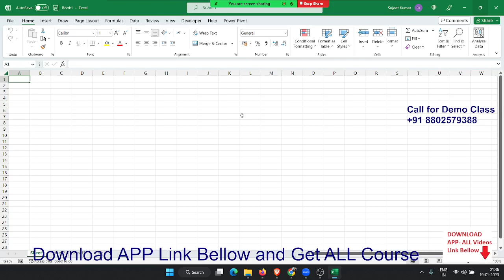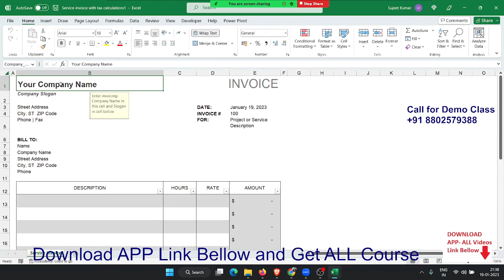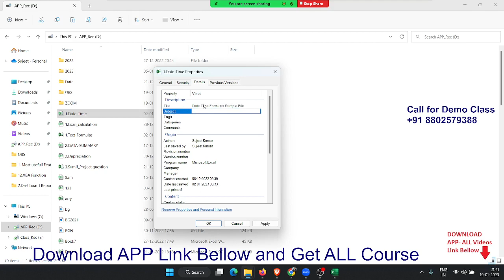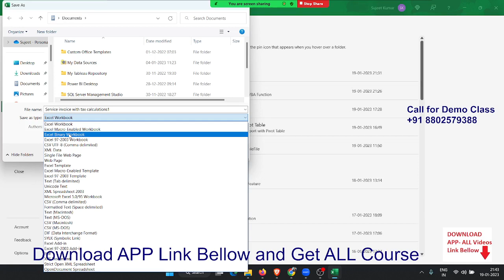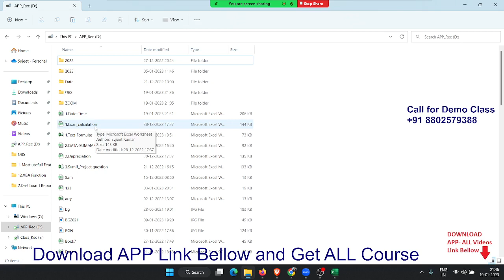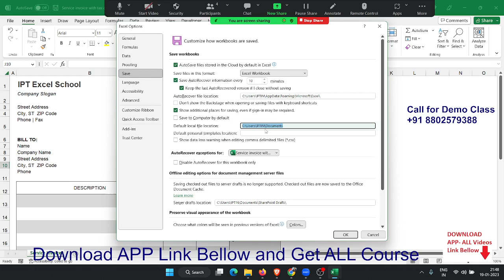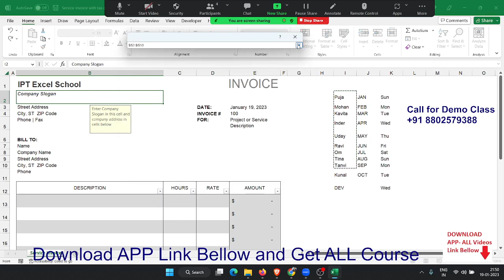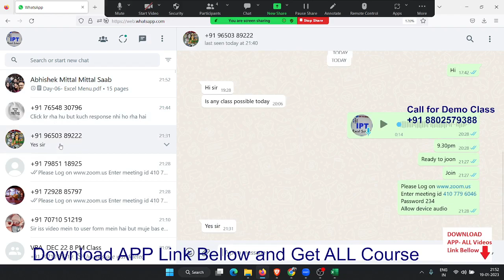File Menu Option in Excel 2021